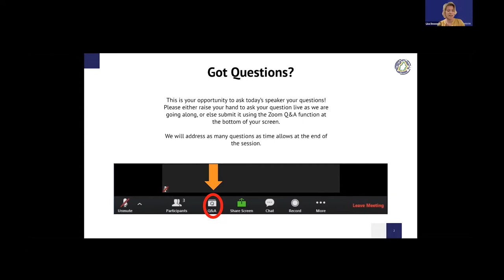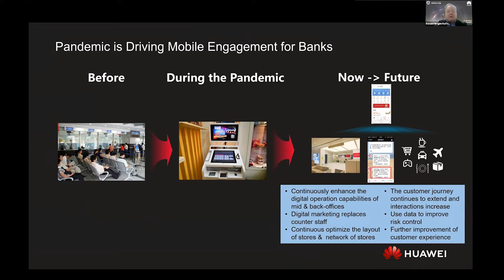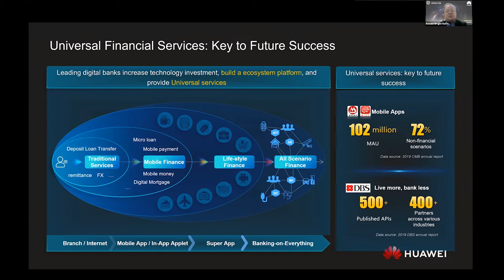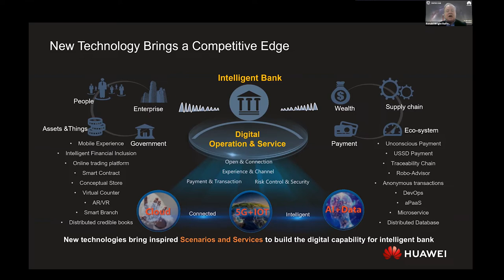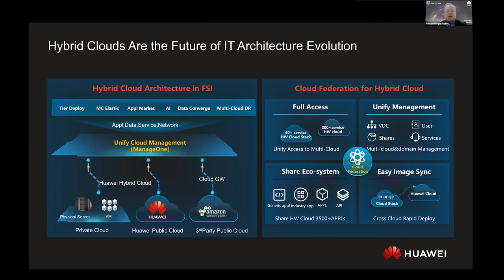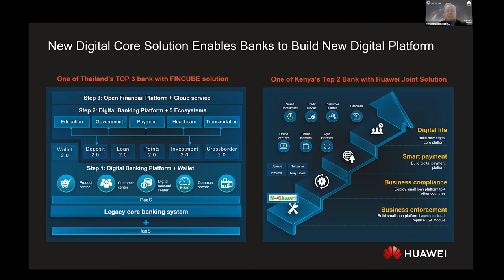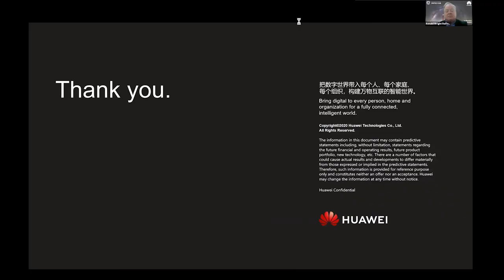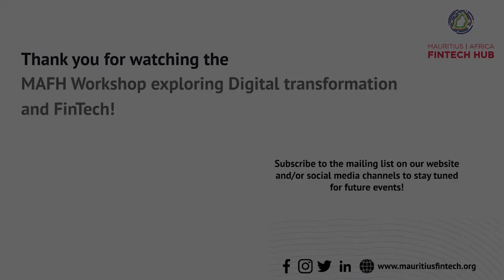MAFH Public Workshop: Digital Transformation and FinTech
This was a dedicated session on Digital Transformation and FinTech led by Ron Raffensperger, CTO | Digital Transformation-Financial Industry at Huawei, who provided an overview of the trends that will drive FinTech growth.

Recent events have upended the financial industry, substantially accelerating the move to mobile as the primary method of handling financial activities, hence providing opportunities for FinTech competitors!

This workshop has reviewed global FinTech trends and discussed why traditional financial institutions must increase the speed of digital transformation and adopt technologies such as Open Banking and mobile ecosystems to effectively compete!